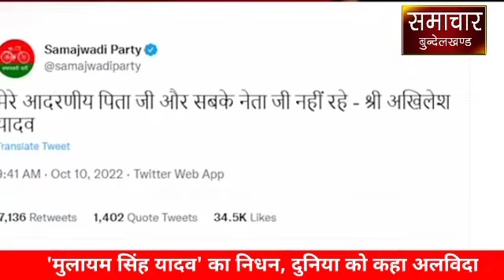मुलायम सिंह यादव' का निधन,दुनिया को कहा अलविदा